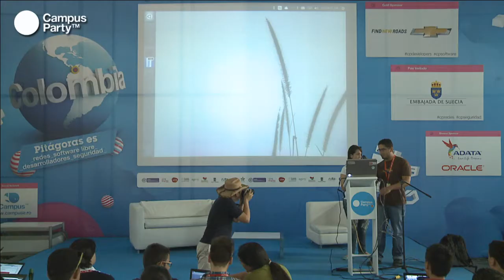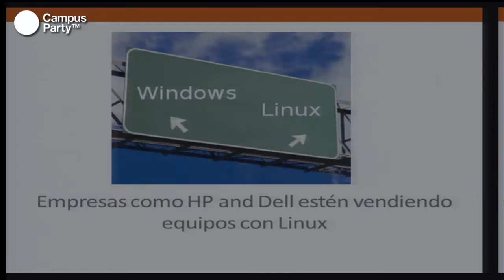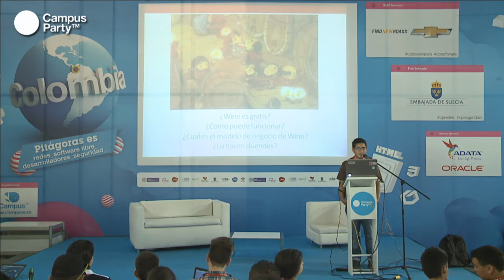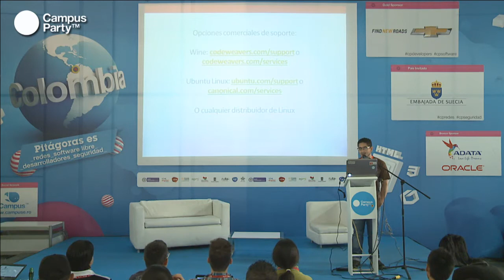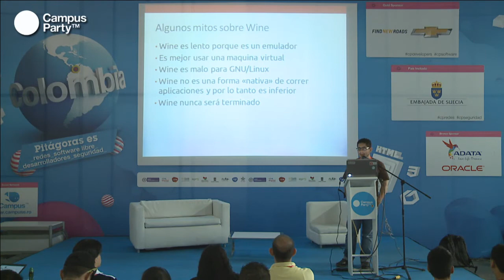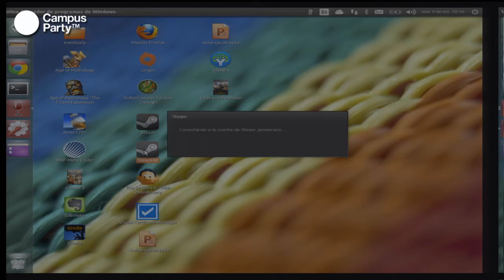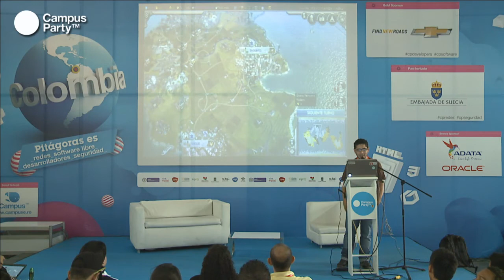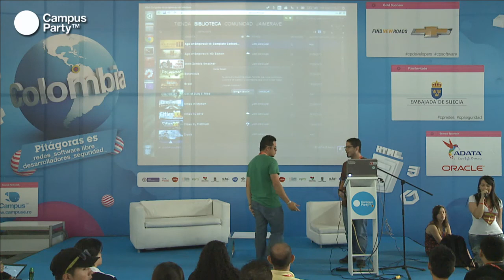CPCO6 - Wine: Dejando Windows atrás, pero trae tus aplicaciones contigo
CPCO6 - Wine Dejando Windows atras pero trae tus aplicaciones contigo